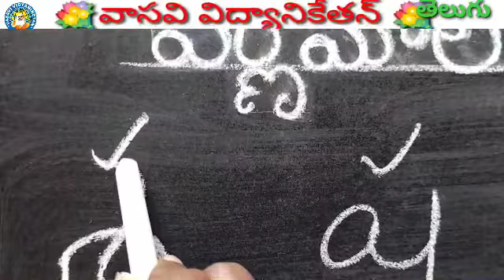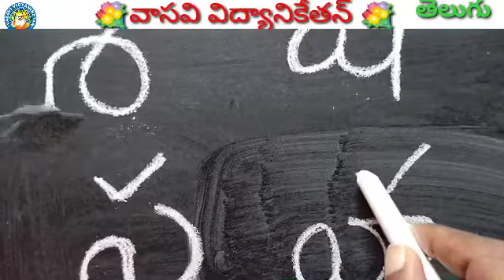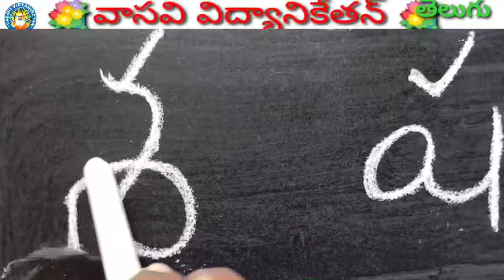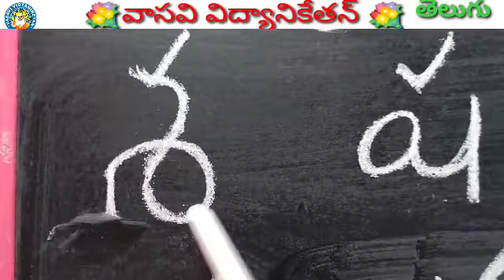1,2 Telugu 07072021 360p